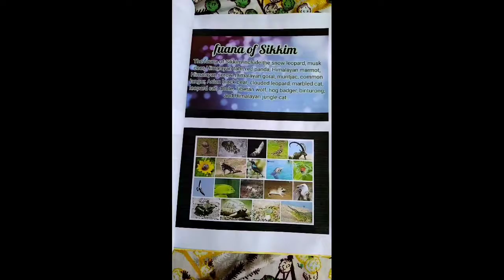Make a project on flora and fauna of Sikkim in sheets || Art integrated project of science..